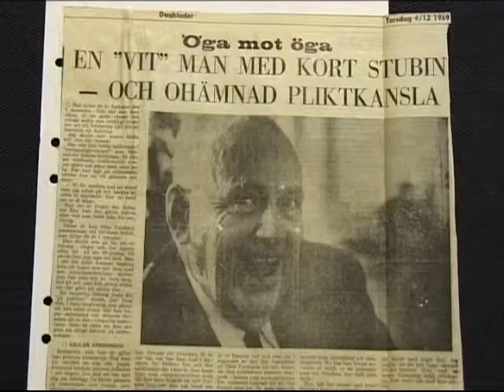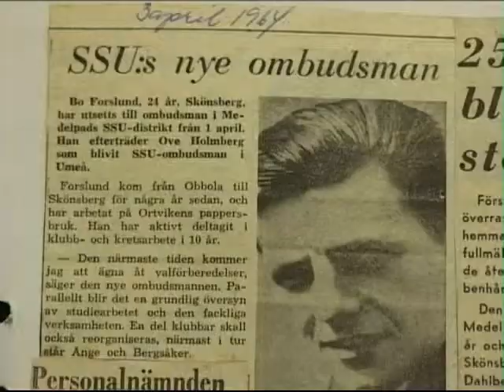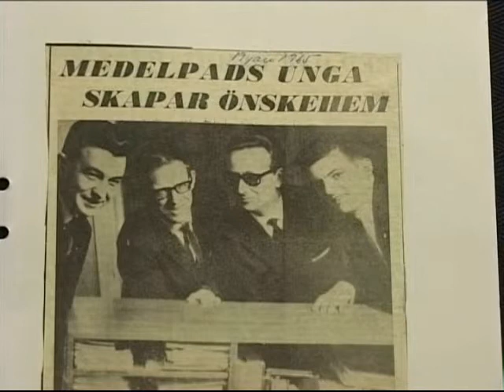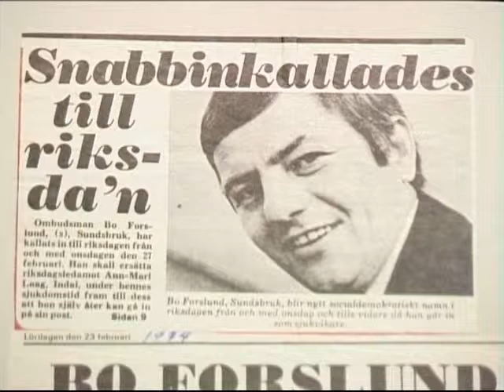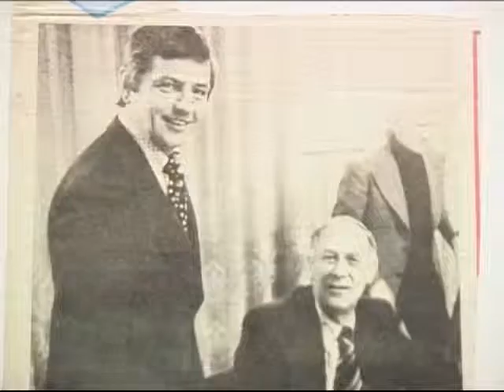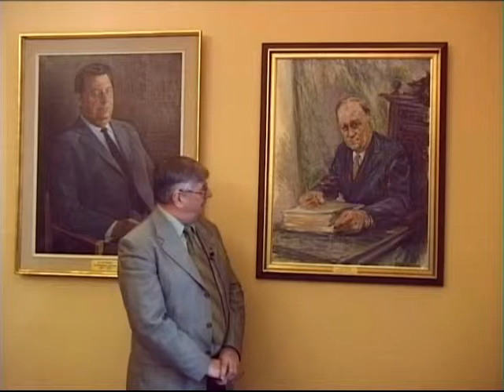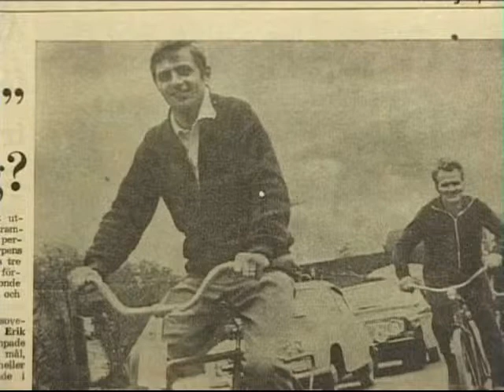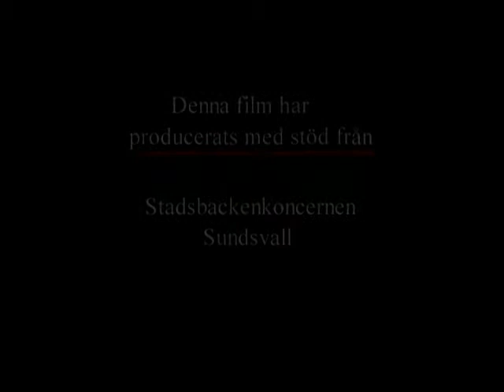Med egna ord...Bo Forslund Politiker Sundsvall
Dokumentärfilmen om Bo Forslund är hans egen berättelse om ett innehållsrikt politikerliv som spänner över 40 år
En film av: Anders Bergström och Arne Johansson Filmad 2002
Titel: Med egna ord...Bo Forslund Politiker Sundsvall
Längd: 20 min
Produktion: AV-media Västernorrland